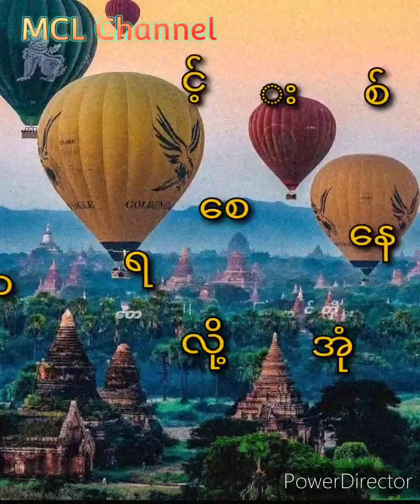စောင်လို့ နေရစ်အုံး (ခင်မောင်တိုး)